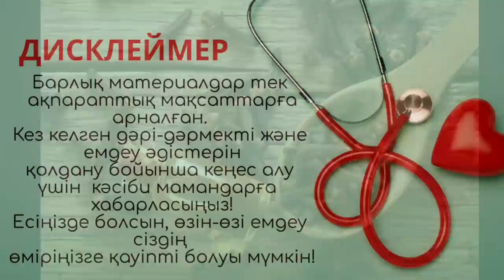Сіз білмей жүрген қалампырдың пайдасы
Қалампыр ағзаға не үшін пайдалы және оны қалай қабылдауға болады? Қалампырдың адам организміне пайдасы
Қалампыр-хош иісті дәмдеуіш, дәмдеуіш Үндістаннан шыққан. 5000 жылдан астам уақыт бойы бұл өсімдік емдік мақсатта антисептикалық, саңырауқұлаққа қарсы, бактерияға қарсы, андиоксидант, анальгетикалық, қабынуға қарсы агент ретінде қолданылып келеді.
Дәрігерлер сізге рецептте Қалампырмен емдеуді жазбайды, бірақ халықтық медицинада біздің ата-бабаларымыз бұл дәмдеуішті жөтел, метеоризм, тіс ауруы, қабыну, бронхит және т. б. емдеу үшін қолданған.